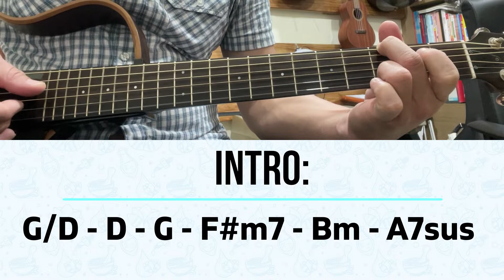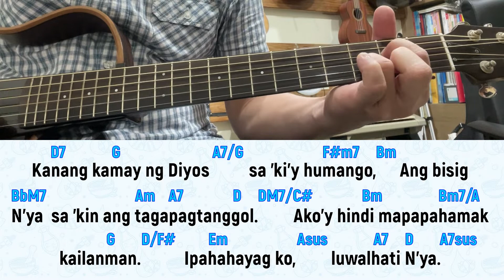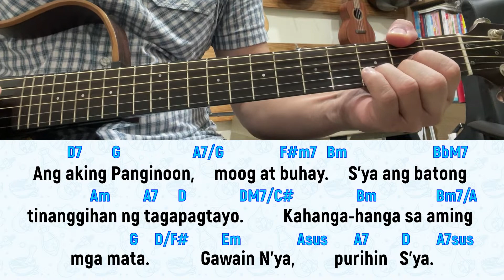[INSTRUMENTAL] for 31 March 2024 Easter Sunday Mass| Salmo 118: Ito Ang Araw Na Ginawa Ng Panginoon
for March 31, 2024 Easter Sunday Mass
Music Played by: Rolly Ocampo

TUGON: Ito Ang Araw Na Ginawa Ng Panginoon Tayo'y Magsaya At Magalak.

1. Magpasalamat kayo sa Panginoon Butihin S'ya, Kanyang gawa'y walang-hanggan. Sabihin ng sambayanan ng Isarael "Walang-hanggan, Kan'yang awa!"

2. Kanang kamay ng Diyos sa 'ki'y humango Ang bisig N'ya sa 'kin ang tagapagtanggol. Ako'y hindi mapapahamak kailanman Ipahahayag ko, luwalhati N'ya.

3. Ang aking Panginoon, moog ng buhay S'ya ang batong tinanggihan ng tagapagtayo. Kahanga-hanga sa aming mga mata Gawain N'ya, purihin S'ya.